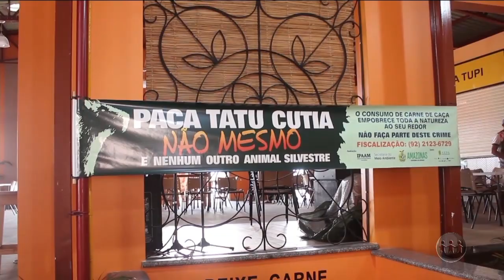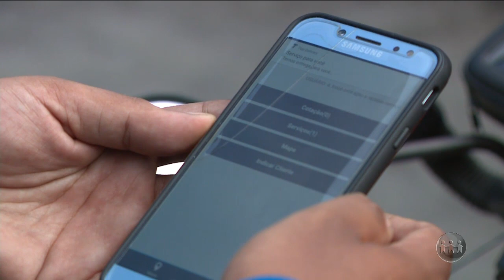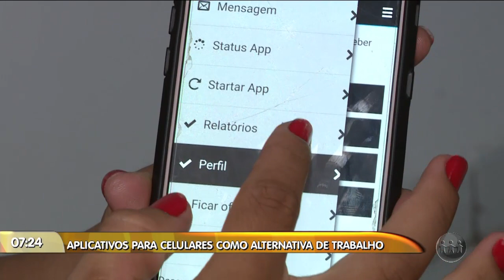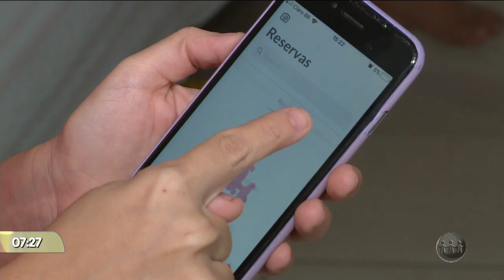MANHA NO AR - 4º Bloco - 10/06/19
Assista ao quarto bloco do programa Manhã no Ar desta sexta-feira. O Manhã no Ar é exibido às 06h (horário Manaus) de segunda a sábado, na TV A Crítica (canal 04 | NET 514) e pelo aplicativo AcríticaPlay.